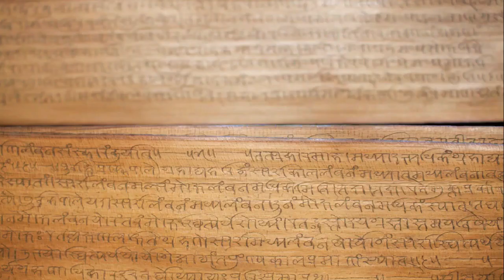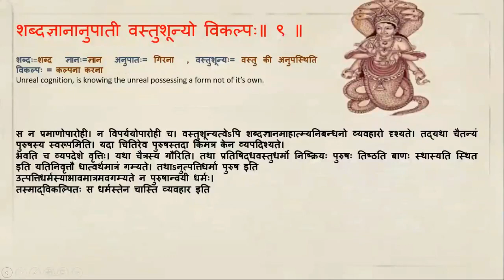Patanjali Yoga Sutras 8&9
In this  video we  discuss the Sutras 8&9 of Patanjali Yoga Sutras .